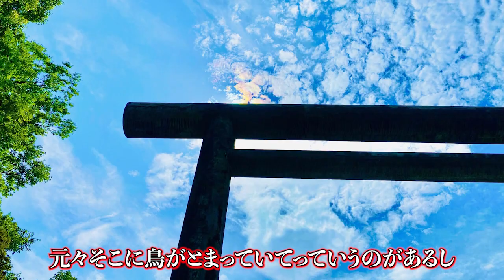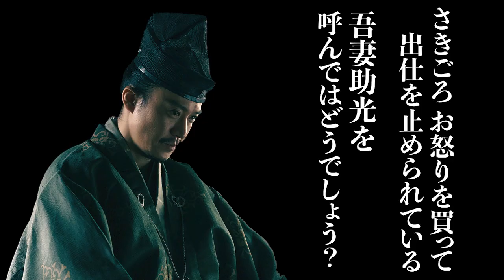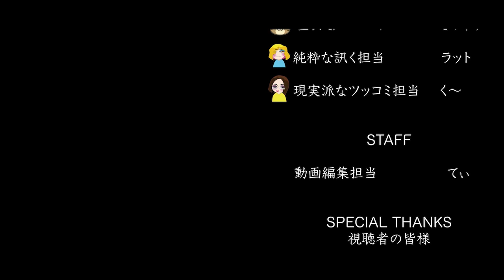【鎌倉事件簿】随兵ドタキャンで出禁になるも、得意の弓で挽回する吾妻助光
※概要
『吾妻鏡』にしか登場しない、実朝に仕えた御家人、吾妻助光のトホホ＆かっこいいエピソードを紹介します。鎌倉御家人たちは鶴を食べたのか？　というお話もww

2022年、NHK大河ドラマ「鎌倉殿の13人」解説動画です。

▼使用効果音
「効果音ラボ」

▼使用画像
「Wikipedia」

▼使用動画
「MotionElements」